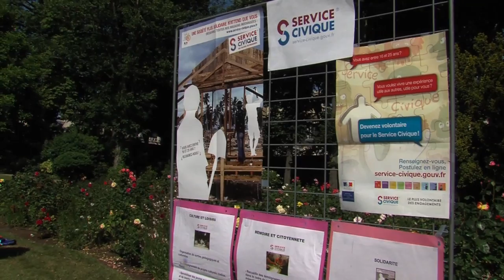Loisirs : les jardins de la préfecture transformés en site sportif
Inédit. Les jardins de la Préfecture, d'ordinaire fermés au public, ont accueilli 150 jeunes de toutes les Yvelines. Ils ont pu pratiquer des activités sportives.